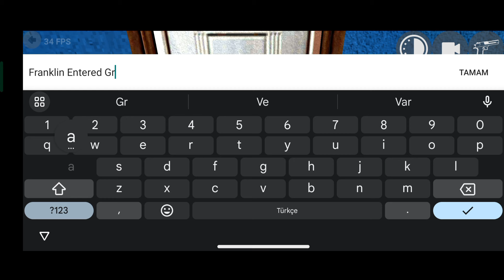FRANKLIN ENTERED in GRANNY GRANDPA HOUSE INDIAN BIKES DRIVING 3D Cheat Code Indian bike driving 3d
FRANKLIN ENTERED GRANNY GRANDPA HOUSE INDIAN BIKES DRIVING 3D New Cheat Code Indian bike driving 3d

3 cylinder bikes in india price
about indian bikes driving 3d
all cheat codes of indian bikes driving 3d
apk indian bikes driving 3d
apk mod indian bikes driving 3d
apk of indian bikes driving 3d
best cheat codes for indian bikes driving 3d
indian bike driving 3d cheat codes yamaha rx 100